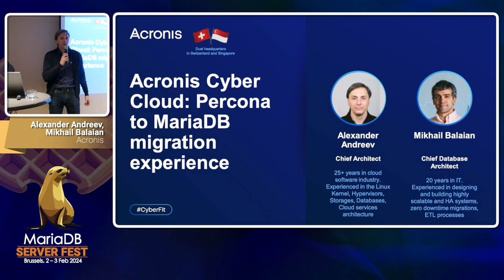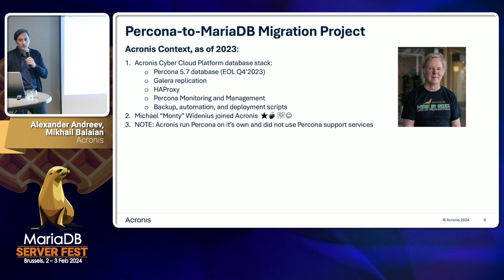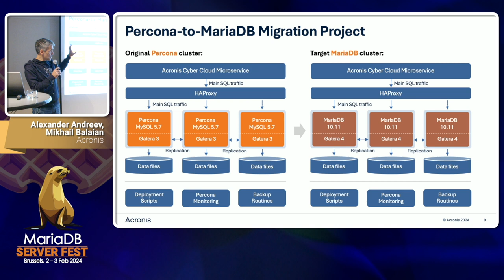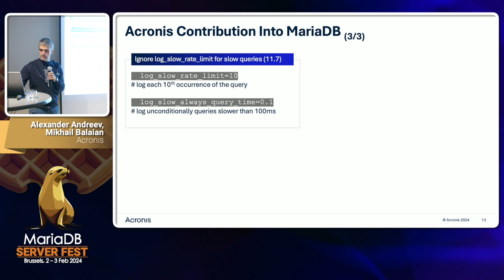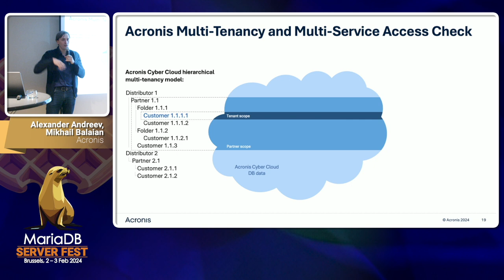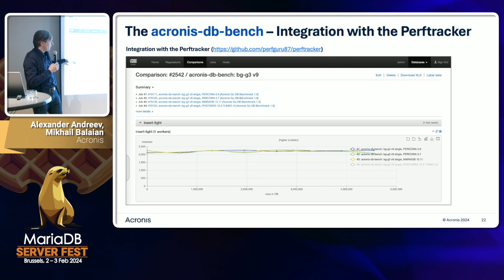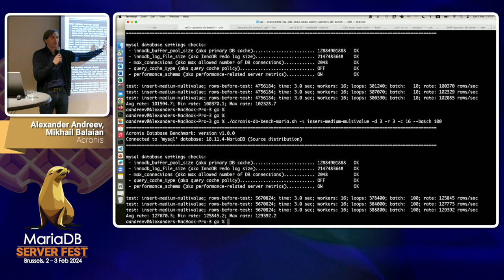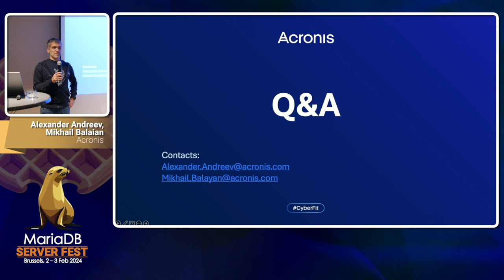Percona to MariaDB migration experience - Acronis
The Acronis Database Architects team, recently recognized as a MariaDB contributor, is poised to present a short overview of their transition experience from Percona to MariaDB and also share the list of recent and upcoming improvements to the MariaDB ecosystem.

Alexander Andreev, Chief Architect, Acronis
25+ years in cloud software industry. Started career as Linux Kernel developer in 1998, and then driving different technological innovations in Virtuozzo, Parallels, Odin (now Ingram, Cloud Blue) and Acronis.
Has a solid hands-on experience in the Linux Kernel, Hypervisors, Storage subsystems, Databases, Cloud services architecture focusing on APIs, application security, scalability and performance

Mikhail Balaian, Chief Database Architect, Acronis
With 20 years of Information Technology experience, began as an application developer but swiftly moved to specializing in databases — a critical component in building complex, data intensive systems.
Experienced in building highly scalable and highly available systems, implementing zero downtime migration processes, designing applications and database schemas, and creating complex reports and ETL processes.